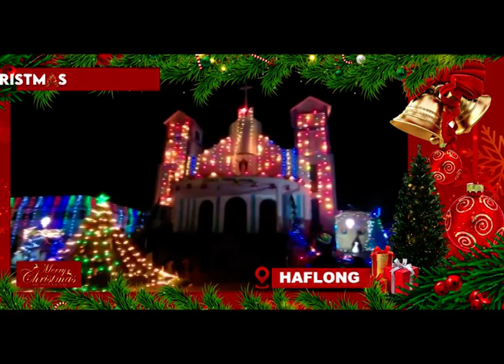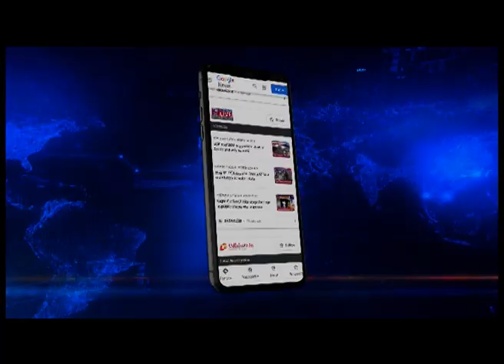Christmas fervor grips Haflong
Like every year, the people of Haflong is ready to welcome Christmas in a befitting manner. The celebrations are at full swing with churches in Haflong town being decorated with Christmas trees, paintings and lights.